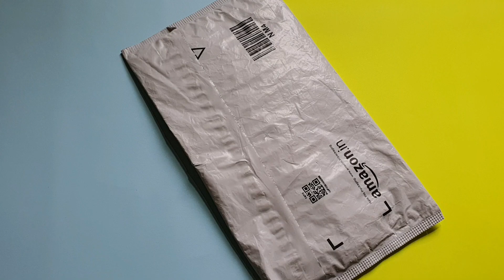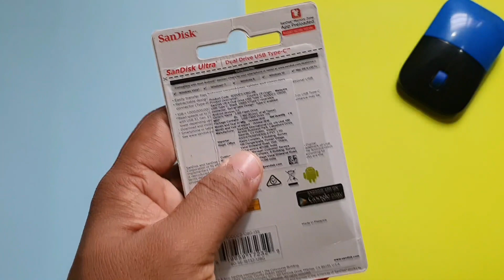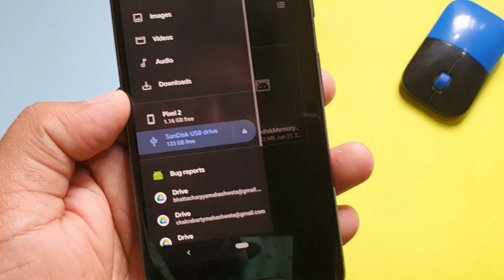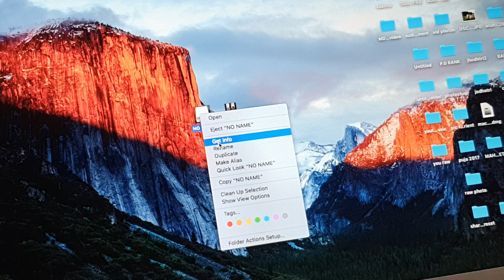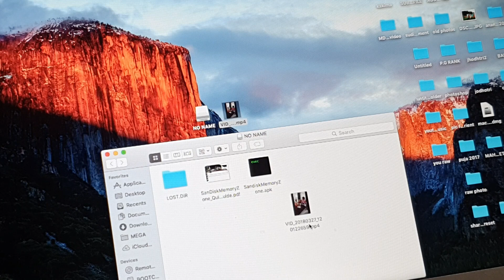SanDisk Dual Drive Type-C 128GB Pendrive- Unboxing and Review (Best in 2023)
This pen drive is very useful for those people mainly those who have type C port phones.